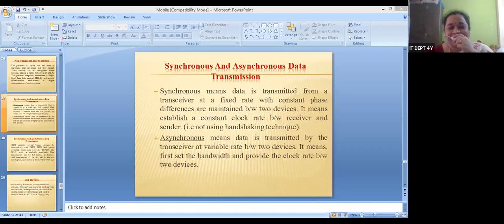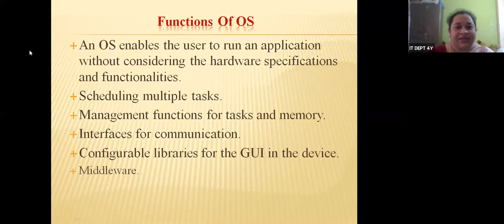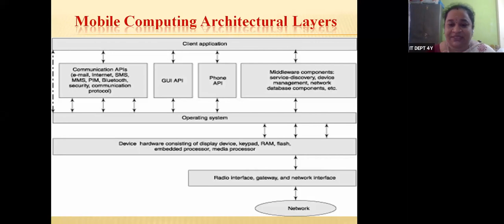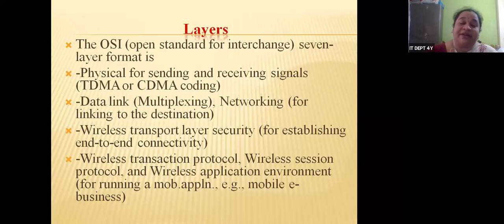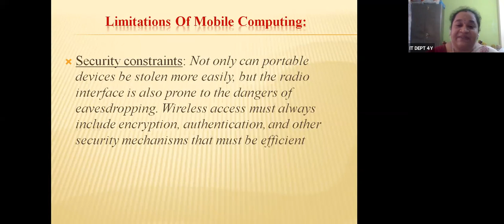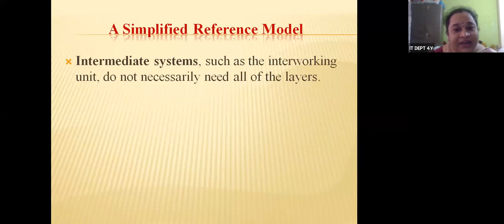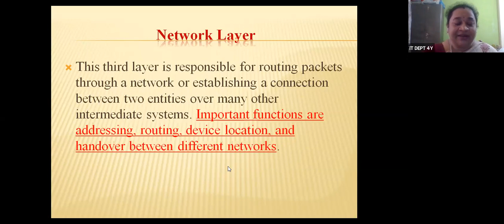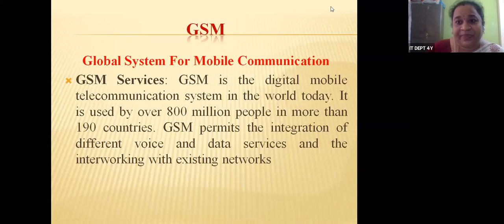MOBILE COMPUTING ARCHITECTURE AND REFERENCE MODEL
Explanation of MC architecture and a simple reference model of it